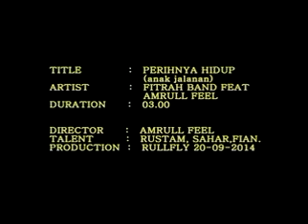ANAK JALANAN - fitrah FT AMRULL FEEL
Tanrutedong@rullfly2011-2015